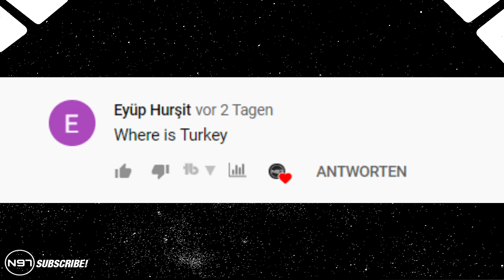MOST ICONIC PLAYERS OF THEIR COUNTRY #2 | ft. Italy, Spain, Wales, Russia,...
As your suggestions blew up, i decided to make a part 2 :D